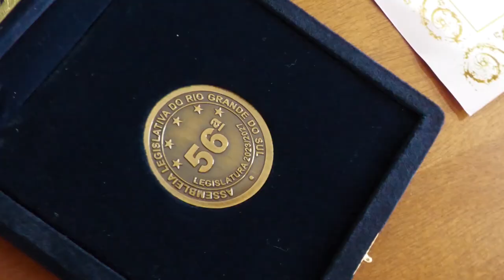Emater/RS recebe 56ª medalha legislativa - Rio Grande Rural